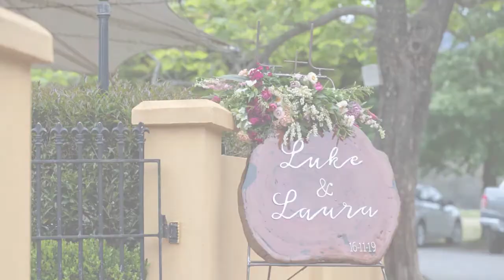Laura + Luke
Wedding Photography by Jason Robins. Jason has been capturing weddings, people and places for over 10 years. Specialising in Winery Weddings, Alpine Weddings and Destination Weddings, he has  worked with stunning winery venues and amazing locations across Australia.